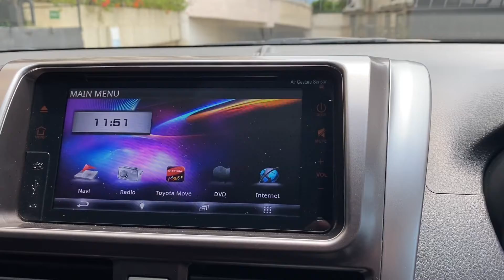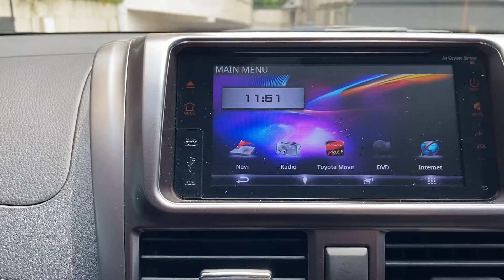Toyota New Yaris TRD Sportivo AT 2015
KM 18RB!! Toyota New Yaris TRD Sportivo AT 2015 Akhir Perfect Like New

NIK 2015, Pajak Super Panjang Sampai Bulan 12 2021, Tgn 1 Dr Br, Tipe dan Spec Tertinggi, Black On Black, Full Bodykit TRD Sportivo OEM Toyota, Kondisi 99,9% Gress Like New, Full Original Paint, ANTIK KM Berjalan 18Rban, Record Rutin Toyota, Interior Sangat Rapih, Original Fabric Seat, TV+DVD Original Toyota, Tinggal Pakai Saja

Hub Ke Melysa Autofame 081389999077

Head Office :
AUTOFame Cibubur